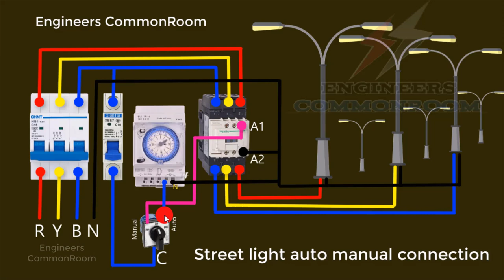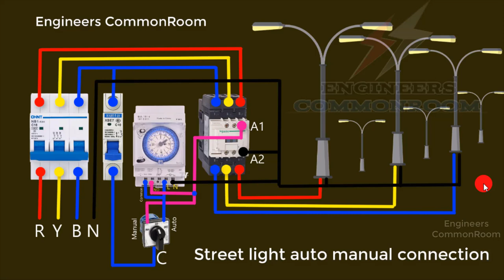Street light Auto and Manual Connection | সম্পূর্ণ বাংলায় | Engineers CommonRoom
Street light Auto and Manual Connection | Engineers CommonRoom

A street light, light pole, lamppost, street lamp, light standard or lamp standard is a raised source of light on the edge of a road or path. ... When urban electric power distribution became ubiquitous in developed countries in the 20th century, lights for urban streets followed, or sometimes led.

= Chapters =
0:00 Introduction
1:00 Block Diagram
4:32 Review
5:19 Conclusion